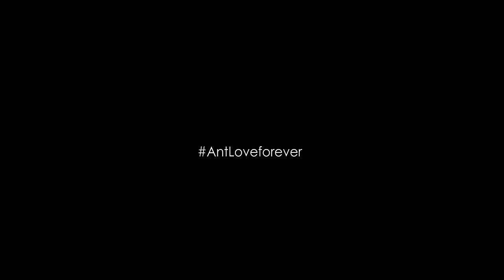I Gave My Fire Ants a Monitor Lizard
My pet fire ants are savages! Watch my massive fire ant colony, the Fire Nation, devour this savannah monitor lizard. What they do with the corpse is jaw-dropping!